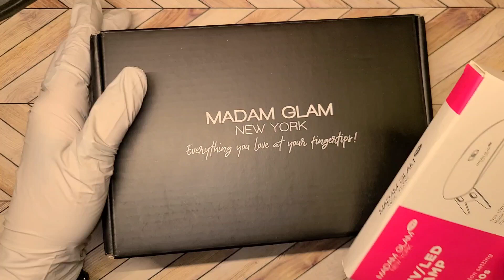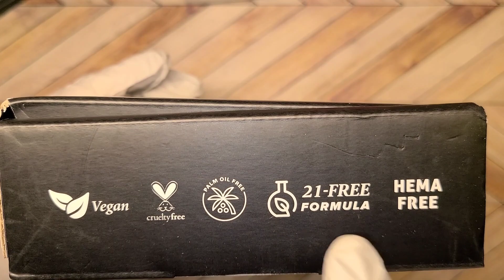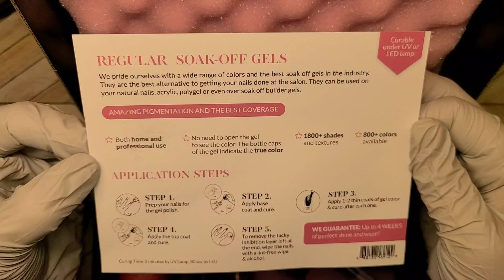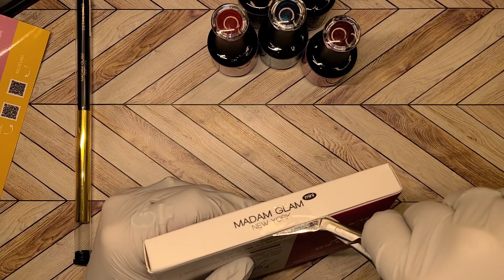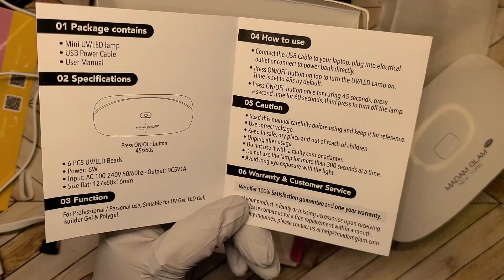MY 1ST PR PACKAGE UNBOXING AND HONEST REVIEW | @madamglamofficial | BEGINNER FRIENDLY TUTORIAL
Heyyyy all my beautiful nail besties! In today's video, I am unboxing my 1st PR package! ‎@madamglamofficial  reached out and wanted me to test some of their products! I hope you all enjoy this video and have an amazing day! I love you all so much, and thank you so much for your support! It means the world to me! 🫶🩷

All you have to do is follow the link and introduce the discount code at checkout, where you can also choose the "Pay as you go" option if you don't want to become VIP member.

✨️PRODUCTS FROM TODAY'S VIDEO ❤️-

I COULDN'T FIND THE LINK FOR SHAGADELIC 😢

▫️SILVER CATEYE

Have a product you want me to review? Wanna collab?

✨️✨️FREQUENTLY USED PRODUCTS😍:

MINI STILETTO 123 GO FULL COVER GEL NAIL TIPS✨️: Enail Couture

6 IN 1 GLUE GEL✨️:
Gelike EC 6 in 1 Nail Glue Gel

NAIL PRIMER/PROTEIN BOND✨️: Young Nails Protein Bond

✨️✨️FAVORITE NUDES 😉:

BRUSH SET✨️: 10 Pcs Kolinsky Sable Hair

CUTICLE PUSHER KIT✨️: 2PCS Metal Chameleon

MY MAIN DETAIL LINER BRUSH 😍: Beaute Galleria 12MM Kolinsky

SMALL DETAIL LINER BRUSHES✨️: Beaute Galleria 5 Pieces Nail Art Brush

DUST COLLECTOR✨️: MyLadyMagic Nail Dust Collector

NAIL DRILL 🩷: MelodySusie Professional Nail drill

PLEASE NOTE: All my videos are for entertainment. I am not a certified nail technician.

Attempting DIY hacks can cause irritation reactions and damage if not done properly always read ingredients on your product before using them!

Music Used 🎶
Future James - Pure Imagination